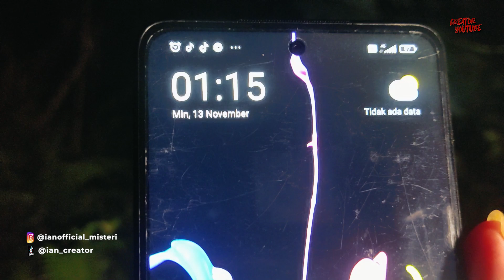Uji Mental Sendiri Di Jalur Yang Menembus Alas Purwo & Alas Roban.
BNI : 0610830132 : a/n Dian Herdiana
mandiri : 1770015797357 : a/n Dian Herdiana

jika ada yang baiknya dari channel ini silahkan ambil,jika menurut kalian buruk silahkan tinggalkan,mau tidak mau kita semua saudara namun memiliki jalan hidup masing-masing,semoga kalian semua senantiasa ada dalam perlindungan yang maha kuasa.amiin
jika banyak kesalahan dari saya mohon untuk dibukakan pintu maaf selebar lebarnya,
semoga kita semua meninggal dalam keadaan beriman.amiin

Gending misteri,
Gending misteri live,
Gending misteri live misteri,
Live streaming gending misteri,

live angka gaib,
live prediksi angka,
ian cy,
creator youtube,
live hantu,
live streaming,
live creator youtube,
ian creator,
live penelusuran,
triono comal,
sableng tv,
live misteri kujang galuh,
kujang galuh misteri,
aldy ibey official,
penampakan kuntilanak,
penampakan gendruwi,
live horor,
live misteri,
live bot cr,
bot cr misteri,
sara wijayanto,
live kang ujang bustomi,
ki prana lewu 2021,
live misteri ki prana lewu,
live gus idris official,
live bontottv,
live misteri bontot tv,
live lensa ghaib misteri,
live misteri lensa ghaib,
siboen misteri,
sura blendong,
dunia misteri,
sakral official live,
uji nyali,
ibnu fauzi,
rey official misteri,
hankeri live,
sundel bolong,
Ewing Hd,
cerita horor,
penampakan hantu,
hantu indonesia,
hantu luar negeri,

live hantu,
live hantu real,
live hantu arab,
live nampak hantu,

Live cari kuntilanak,
Live mencari kuntilanak,
Live streaming cari setan,
Viral terbaru,
Live explore,
Live cari hantu sekarang,
Live malam jumat,
Live malam jumat kliwon,
Live jumat kliwon,
Live malam minggu,
Video viral,
Video popular,
Mistis,

Cerita hantu 2022,
Cerita hantu,
Hantu seram,
Hantu lampor,
Keranda terbang,
Lampor,
Malam jumat